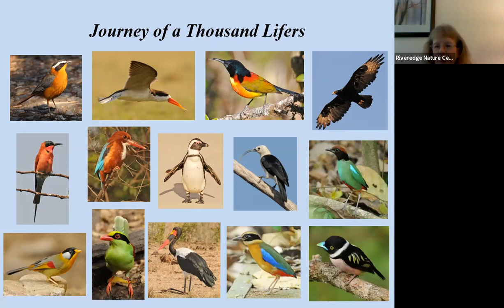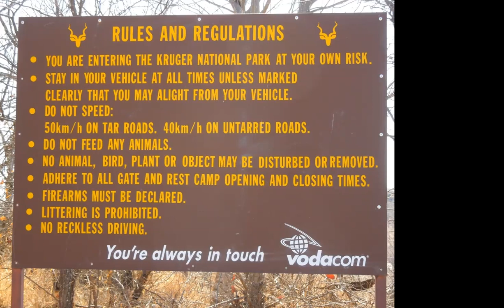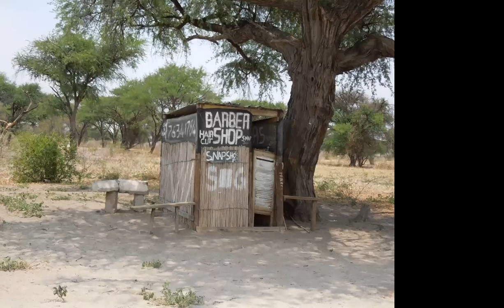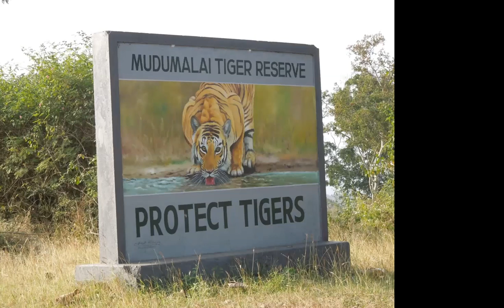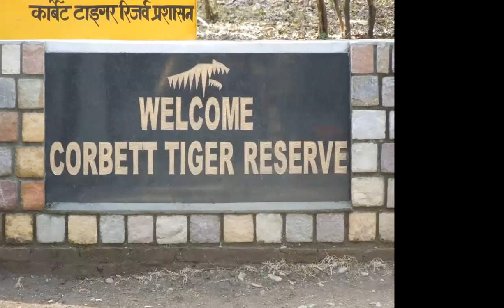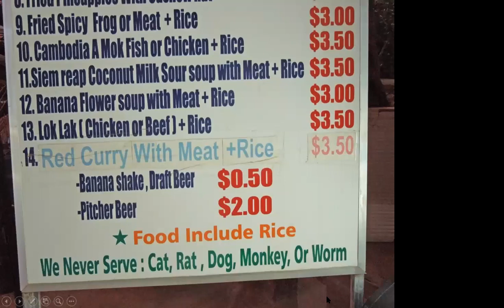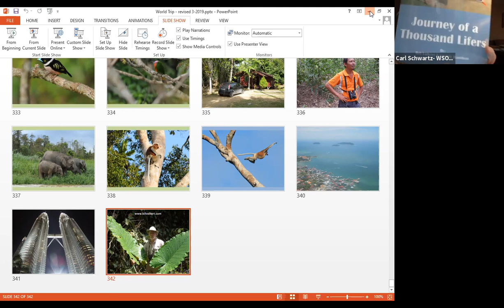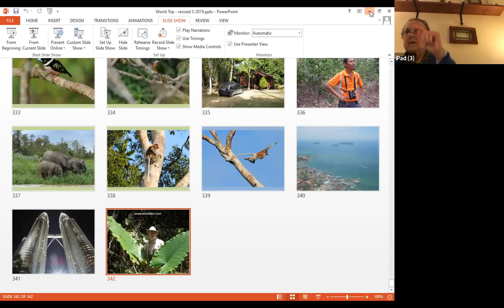NJC Bird Club – Journey of a Thousand Lifers – Bill Volkert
Bill Volkert, renowned author and naturalist, will be discussing his book Journey of a Thousand Lifers. Volkert is known for his decades of work with the Wisconsin DNR at Horicon Marsh. The presentation will follow Volkert and his wife Connie’s 55,000 mile, eight-month journey through multiple continents as they documented over 1,300 species of birds.